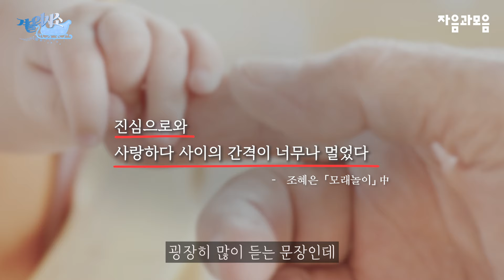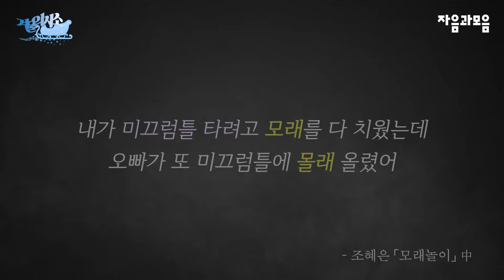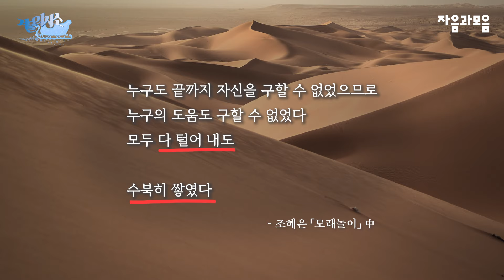『겨울의 시소』 📺 두 번째 이야기 : 2021년 현실과 가상 사이 I EP.2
선정위원들의 문학 대담!
추운 겨울, 이불 속에서 올해의 시와 소설을 맛보세요!
따뜻하면서도 냉정하게!
거침없이 중계됩니다!

즐거운 시간되세욥!

강보원 -  토마토 화분 옮기기, (문학동네, 2021.가을)
김승일 - 항상 조금 추운 극장, (문학과사회, 2021.가을)
문보영 - 옆구리 극장, (현대문학, 2021.8)
조혜은 - 모래놀이, (현대시, 2021.9)

김멜라 - 저녁놀, (문학과사회, 2021.가을)
박상영 - 보름 이후의 사랑, (Axt, 2021.9)
염승숙 - 프리 더 웨일, (자음과모음, 2021.가을)
오정연 - 도메스틱 헬퍼, (웹진 비유, 2021.8)